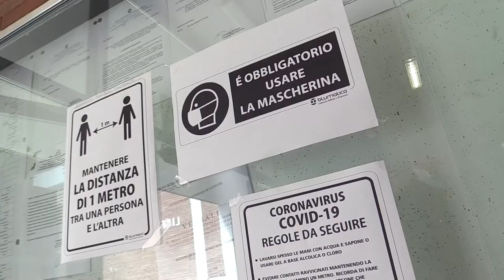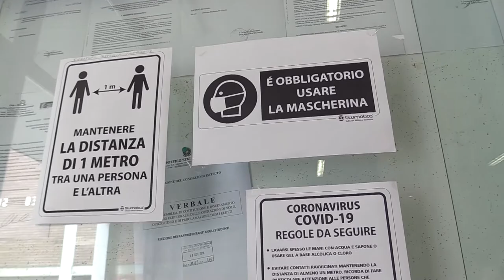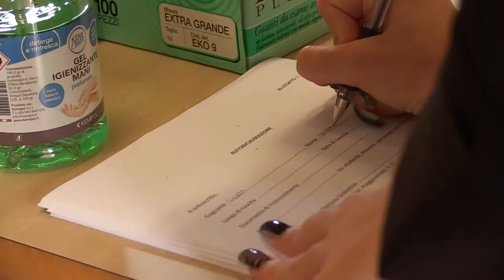Scuola: protestano genitori e sindacati per la formazione delle classi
La formazione delle classi per il prossimo anno scolastico sta scatenando in provincia di Teramo forti polemiche da parte delle famiglie e dei sindacati. Ad Atri protestano i genitori  contro la decisione di non raddoppiare la prima classe del Liceo sportivo mentre la Cgil di Teramo raccoglie tutta una serie di segnalazioni provenienti dal territorio.